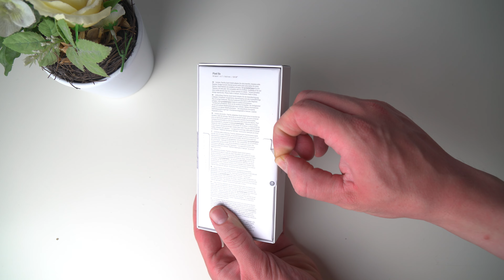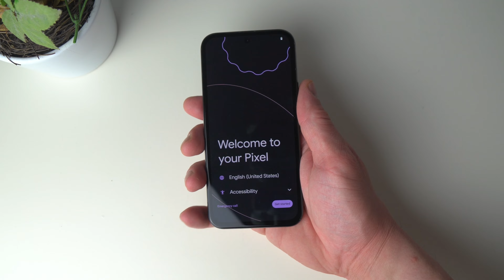Google Pixel 8a | Unboxing, Ersteindruck & Einrichtung!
Das Pixel 8a von Google ist da. Packe es mal für euch aus, gebe mein persönlichen Ersteindruck sowie richte es zusammen mit euch ein.

🛒 Pixel 8a hier auf (Amazon):